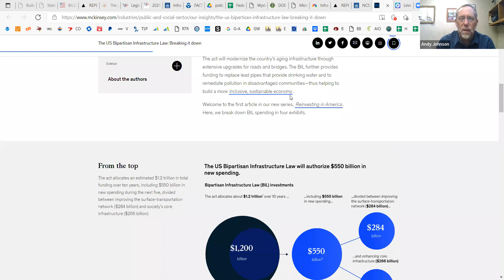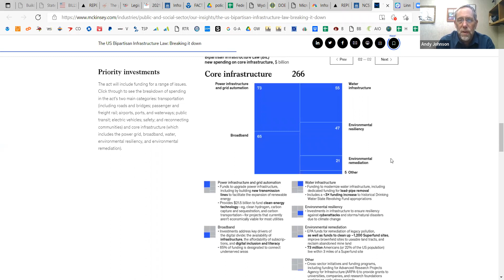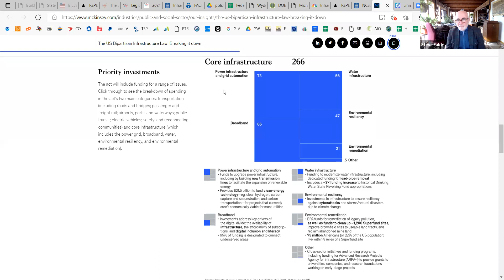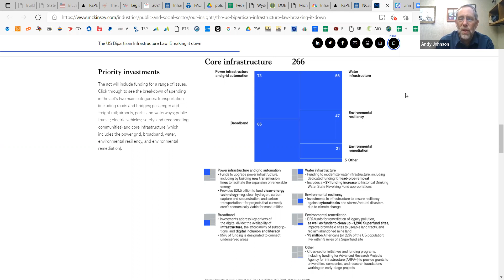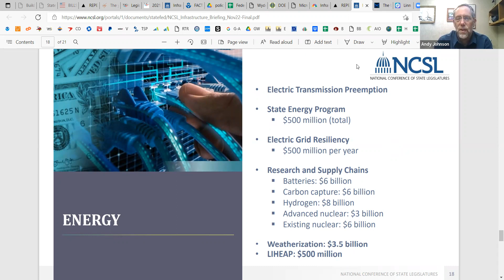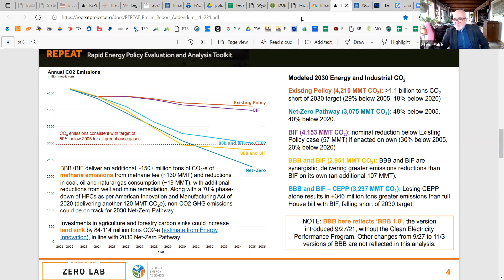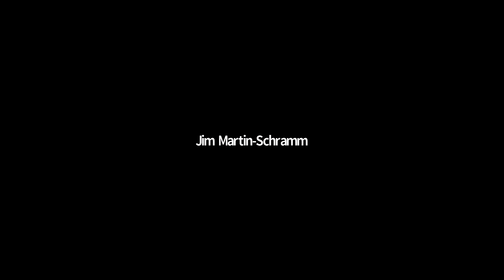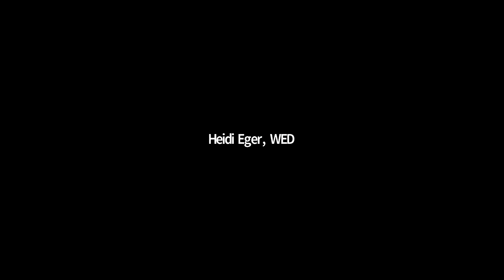2022 Legislative Preview - Energy Lunch January 2022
Watch for a discussion of the big energy policy issues of 2022.  Our discussion will cover state and national issues.  Hear the latest on the Iowa Solar Tax Credit action, the Build Back Better bill, the infrastructure package, and more!

Thanks to our speakers, Steve Falck of ELPCA, and Andy Johnson of WED.